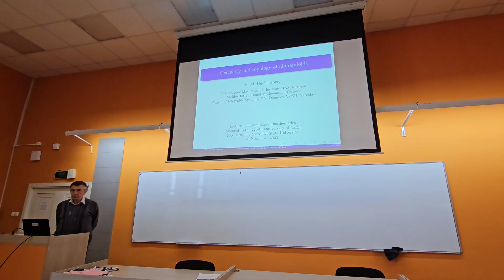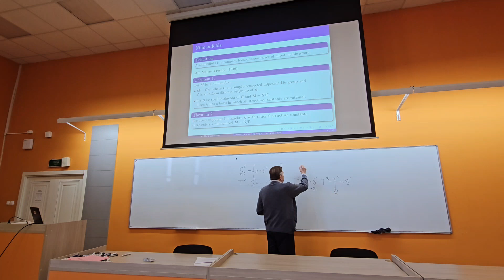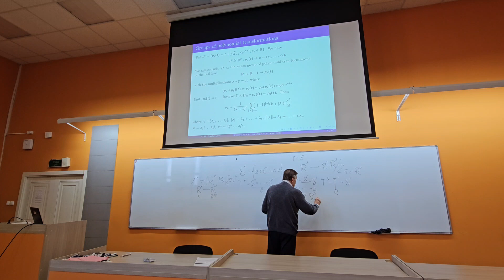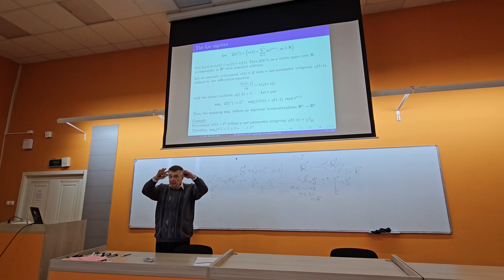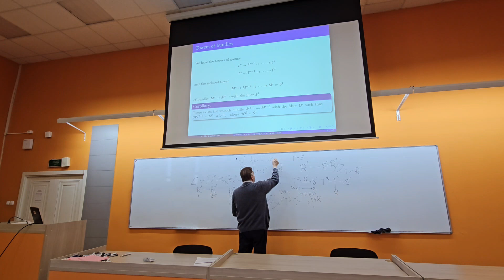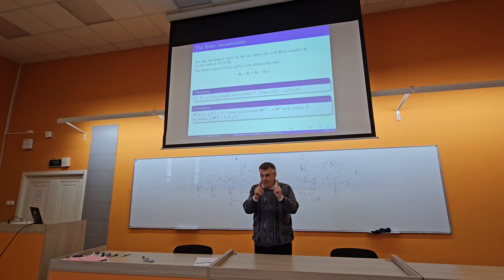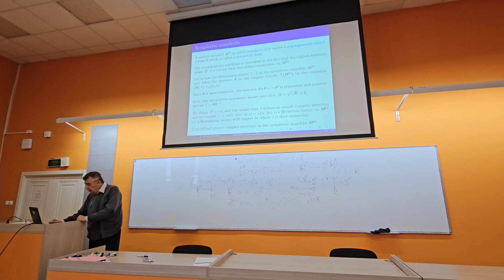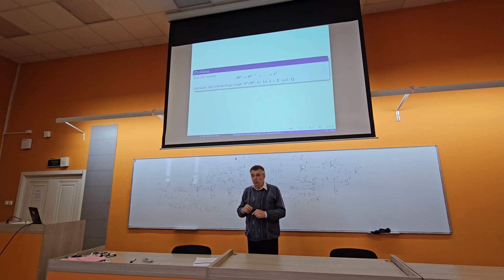20.11.2023 В.М. Бухштабер. Дифференциальная геометрия и топология Nil-многообразий.